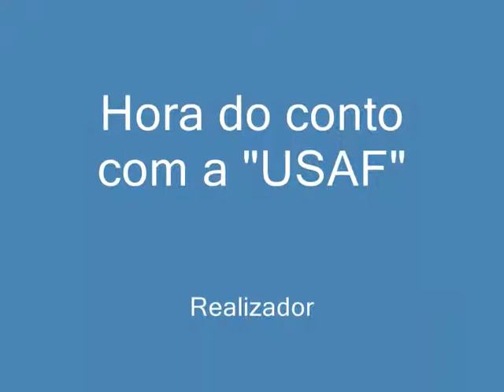Filme USAF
Atividade da "Hora do conto", no Centro Escolar da Lixa, com a Universidade Sénior da Lixa-Felgueiras.